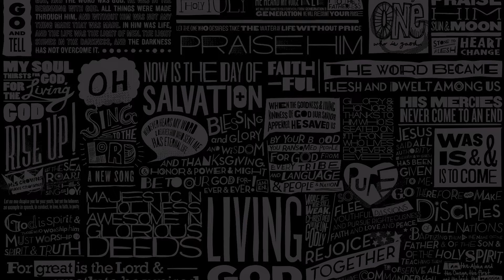LAMENTATIONS 3; 19-24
Welcome to our Digital Worship Experience!  Prepare your hearts to have an encounter with God. We are still connected...We are Grace!

Here are ways to join us in our sacrificial giving (Never about being equal in amount, but let us be equal in sacrifice):

1) Click this link and give online via our secure page -

2) Text GRACEU to 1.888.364.GIVE (4483)

If it is your first time, you will be directed to a secure site to enter your financial information.

3) Envelopes are located in the mailbox by the back door of the church. You can place envelopes in the mail slot on the back door as only our financial team will be entering the church. It is just like we did during our No Walls November!